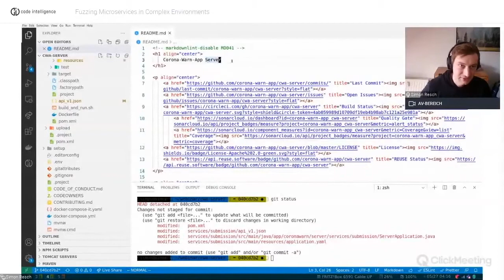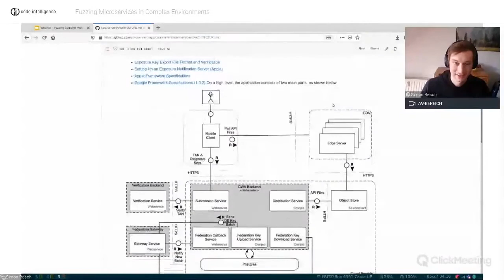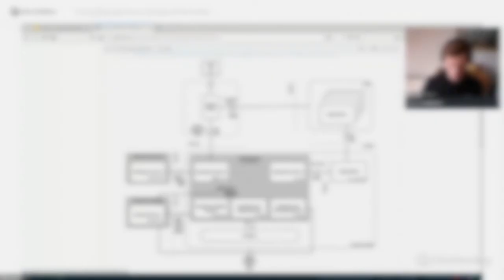Testing Complex Microservices: Corona-Warn-App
This video is an excerpt from a recorded live coding session.